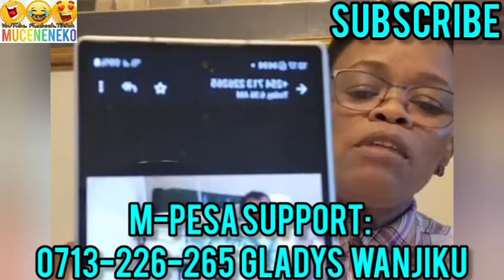SO SAD! 😰JANE MUTHONI KUHOOYA UTEITHIO😲